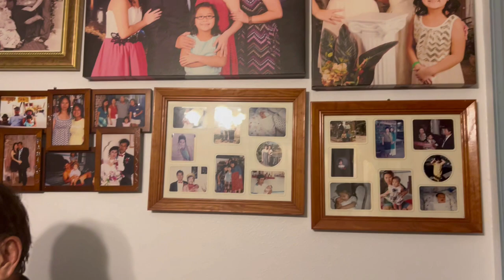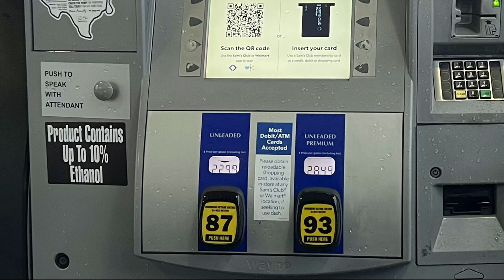Visiting Hometowm Friends & Cousin in Houston Texas